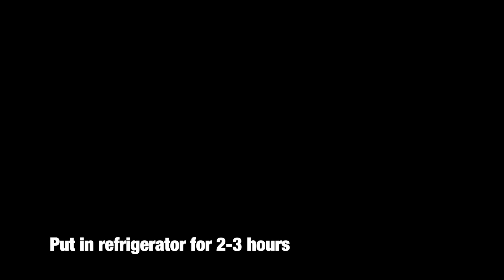Only milk and fruits! Delicious and healthy dessert without gelatin in 5 minutes. No bake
The recipe for this milky fruit cake will surprise anyone, because it does not require an oven, and the cooking process will take literally 5 minutes! Anyone can repeat this simple and delicious recipe in their kitchen! The taste of this fruit cake with milk will surprise you incredibly, so you can enjoy it yourself and treat your whole family with such a delicious dessert! Almost no one has talked about this recipe, so you will be surprised when you find out about it! Therefore, watch this video from beginning to end to learn the recipe for a delicious dessert with milk and fruits in 5 minutes!

Ingredients:
Yoghurt 350 g

Fruit
Banana 1 piece
Kiwi 2 pcs
Strawberries 100-200 g